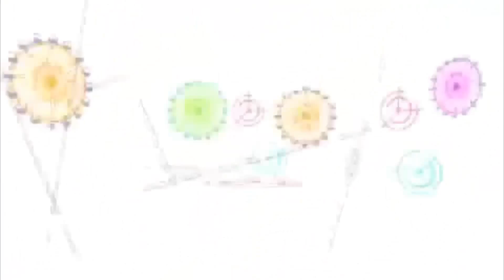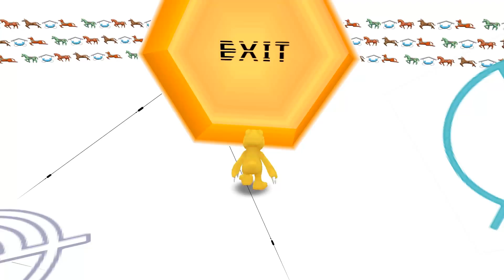Let's Play Digimon Adventure #067[GERMAN|HD+|100%] Digimon-Filme-Abend mit DanGokuSenpai!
►►►Digimon Adventure (jap. デジモンアドベンチャー Dejimon Adobenchā) ist eine Anime-Fernsehserie aus dem Jahr 1999, die zum Digimon-Franchise gehört. Der Anime wurde vom Studio Tōei Animation produziert und in Japan und mehreren anderen Staaten im Fernsehen ausgestrahlt, darunter auch in Deutschland. Er lässt sich in die Genre Shōnen, Abenteuer, Action und Science Fiction einordnen.

Das Konzept der Serie basiert auf dem 1997 erfundenen Spiel Digimon. Dabei geht es um den Kampf zwischen verschiedenen Monstern. Die eigentliche Handlung wurde hingegen speziell für den Anime entwickelt und erst anschließend wiederum in nachfolgende Spiele übernommen.

LET'S PLAY DIGIMON ADVENTURE

«Digimon Adventure»
Rollenspiel von Bandai(2013)
Die offizielle Seite: